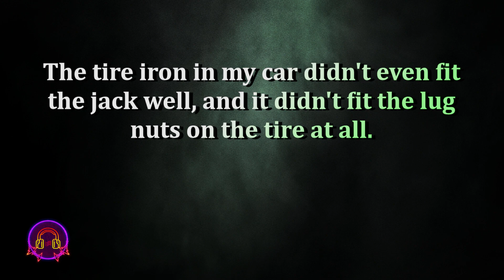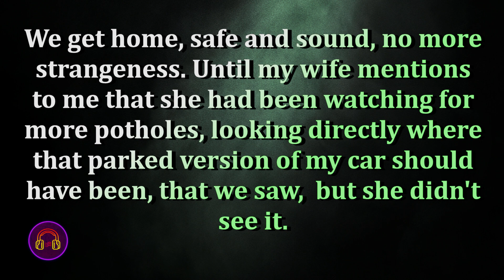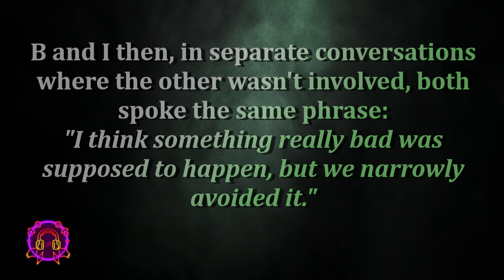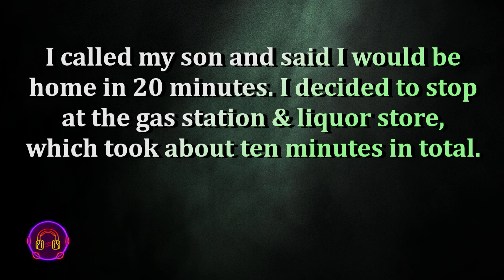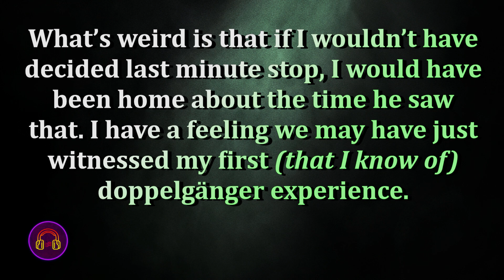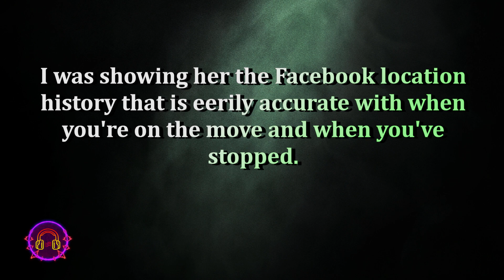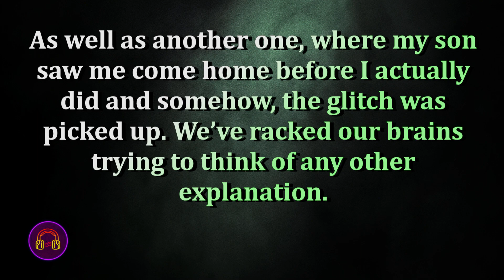🕵️ My Son Saw My Car, but I wasn't yet home - [True Glitch Stories - Case Files #27-28]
Welcome. I'm Kinetic Symphony. I hunt down & report on weird & mysterious true stories, from glitches to the paranormal.

Case File #27, written by user kingpantaloons, They witnessed a duplication of their car on the side of the road, then it vanished moments after.

Case File #28, written by user lilymagil, reports of inaccurate data tracking, even her own son witnessing her car when she wasn't home, but moments later it was gone. Shifting  between realities?

00:00 - Case File #27 "Duplication Anomaly"
02:30 - Case Notes #27
04:28 - Case File #28 "Shifting Realities"
07:26 - Case Notes #28

Thumbnail